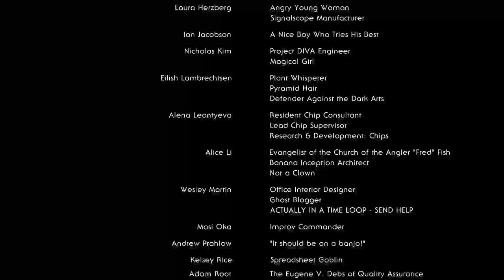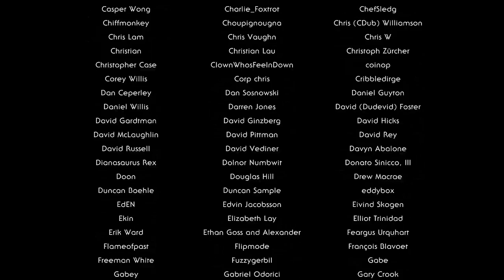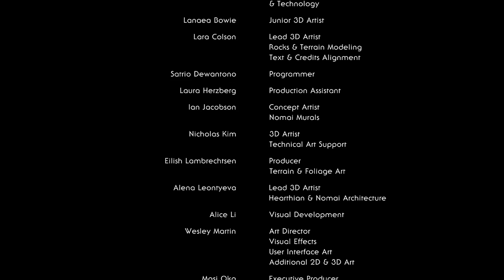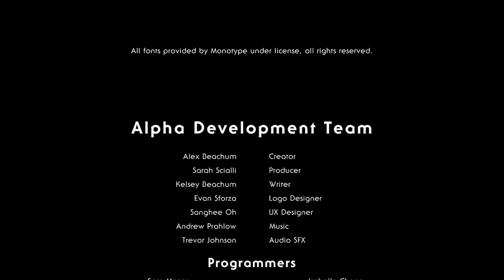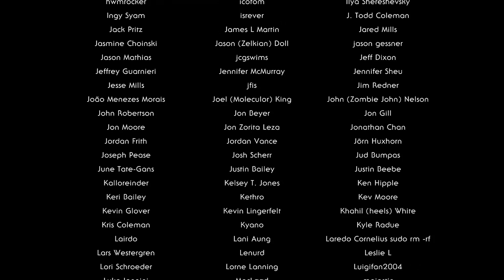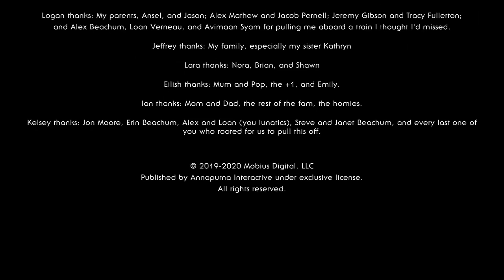Exploring the Wilderness in the Outer Wilds part 15 The Eye of the Universe [End]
And so the fool through many harsh trials and many lessons has overcome Death and obtained The World...

Okay I didn't really stick with the Major Arcana names for long but I feel like "the Eye of the Universe" is just as good as "the World"

Holy shit this game is amazing and I love it so much. It feels like saying goodbye to a friend as I beat it but maybe someday I can try to speedrun it or something though. I can&#39;t recommend this game enough but if you watched this LP before playing it maybe give it some time to forget how to solve some of the puzzles though :P

I'll have updates to what I'm playing next and whatnot but I'm pretty sure more Prey 2017 will be up on the menu though. Which is also a worthwhile game that has things to say but like it won't be another Outer Wilds though but it should still be a blast!